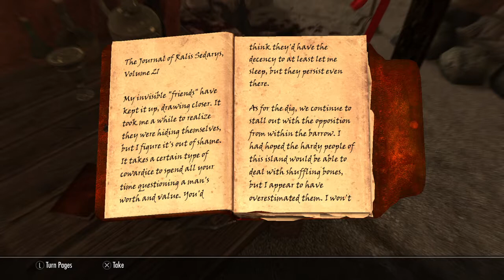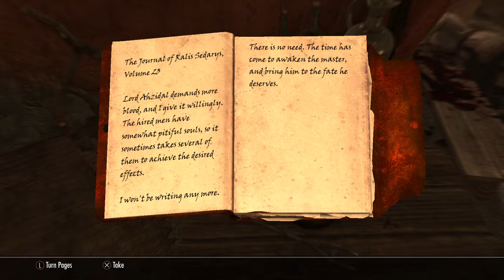Unearthed Part 4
Grahheimkaal agrees to fund a dig at Kolbjorn Barrow on Solstheim. Grahheimkaal funds each phase and makes the Draugr dead each time, but something seems off.